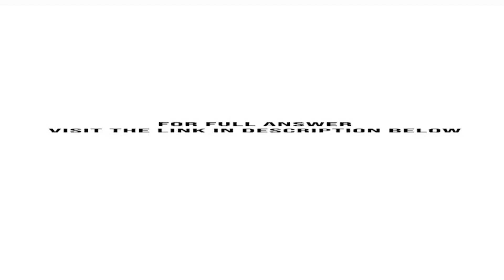Refer to the information in Problem 6 37.RequiredComplete Problem 6 37 using the FIFO method In P...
Refer to the information in Problem 6-37.RequiredComplete Problem 6-37 using the FIFO method.In ProblemWeatherly Lumber Company processes wood pulp for manufacturing various paper products. The company employs a process costing system for its manufacturing operations. All direct materials